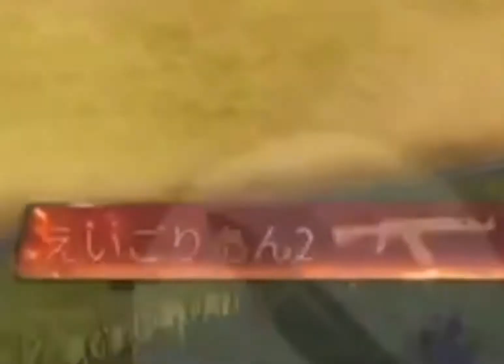【荒野行動】温めすぎてコラボ期間終わってた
僕たち二人が高校時代朝までやるほどハマっていたゲームです。エヴァンゲリオンがコラボが来ていたと言うことで実況してみました。ほのぼのとしているので疲れた時に見るとリラックス効果があるとある大学の研究結果から証明されています。